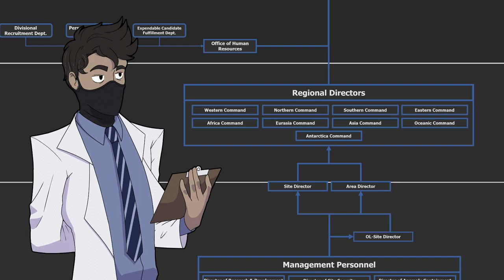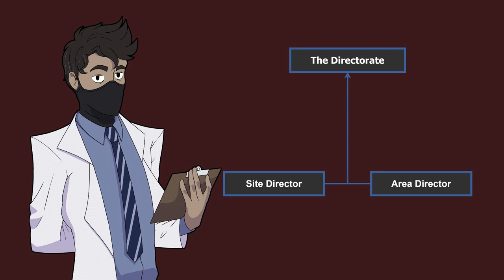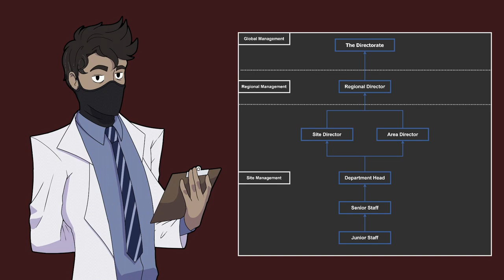Let's Talk About Regional Sites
Authority Regional Sites was the answer to an increasing issue for the Directorate when it came to global management. What are the Regional Commands, and who are the Regional Directors?

[Music]:

Stealth Music - Trapped in Tarkov